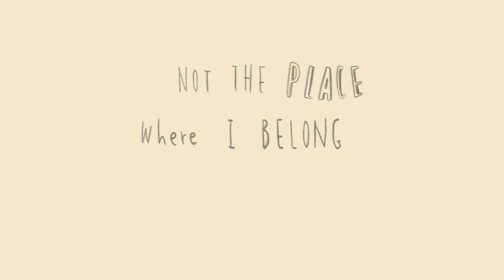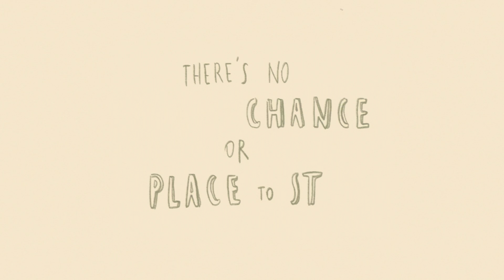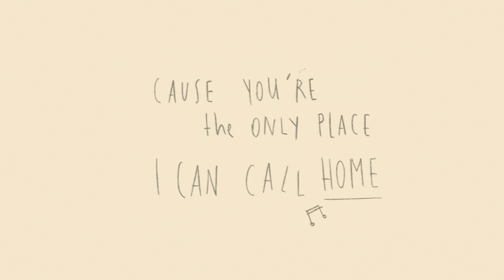Eil Marchini - The Only Place (Lyric Video)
Drawings by Andrea Franceschi @istriceillustra
Edit by Eil Marchini

Produced by Blake Malone & Eil Marchini
Mixed by Eil Marchini
Mastered by Luca Matteucci @ Red Room Studio

Eil Marchini - Slide Guitar & Vocals
Timo Orlandi - Bass Guitar and BVs
Gabriele Brolatti - BVs
Niccolò Sardella - BVs
Niccolò Tenerani - Drums Hits